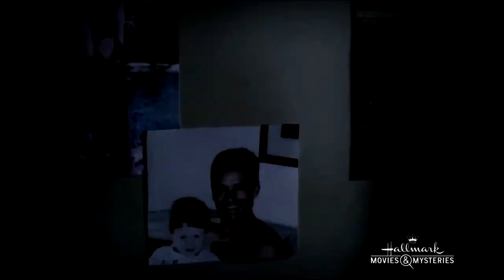Joe & Oliver O'Toole - "being your father means everything to me"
____One of the most inspiring father/son dynamics I have ever seen. I just love everything about them and their journey and how Joe loves his son unconditionally . this edit focuses solely on the Truth Be Told episode but i may do a "broader" edit later :D

If you would like to support me & my channel
{ since I can’t currently (and probably never) be able monetize this YouTube channel - it would mean alot to me}

The Characters is from the AWESOME Hallmark Series - Signed Sealed DELIVERED

Program - VEGAS Program Movie Studio 15 Platinum
Coloring  - Mine